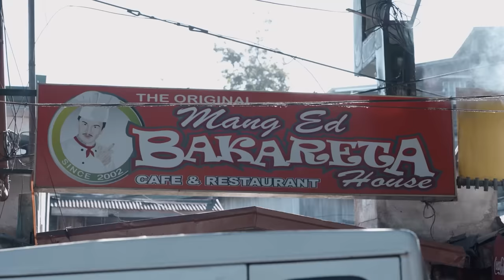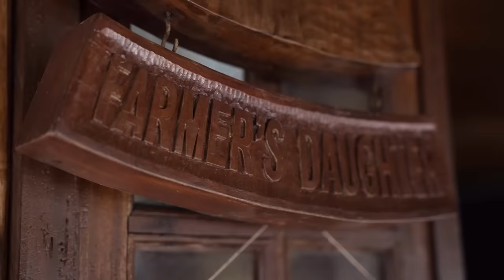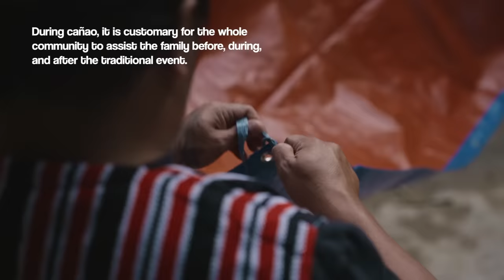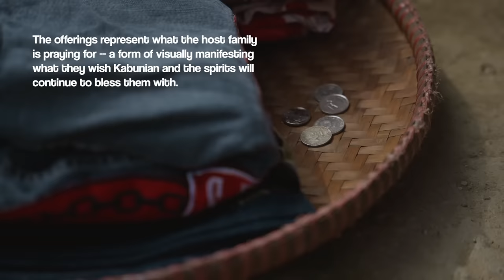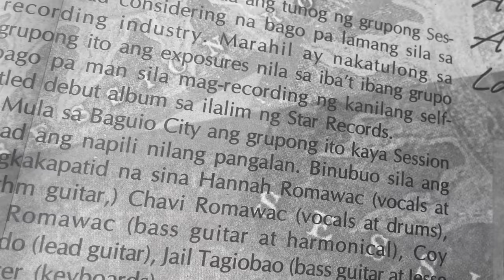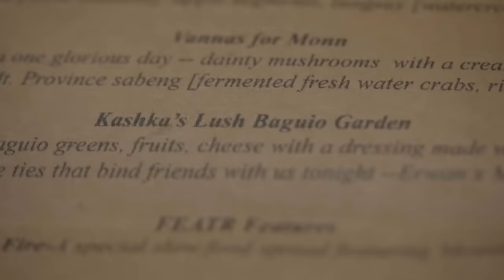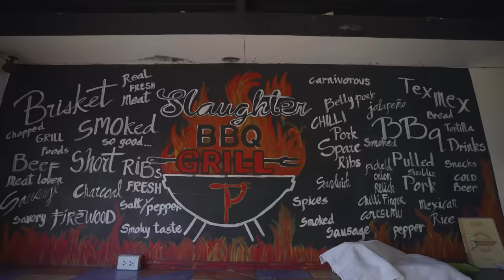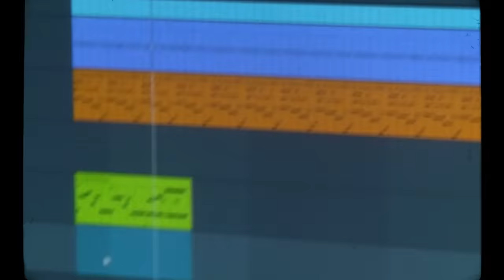Best Eats and Hidden Destinations in Baguio City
What comes to your mind when you visit the mountains of Baguio? We’re going to show you a side of the city that’s not on your usual itinerary like some hidden local eats, the beautiful Cañao rituals of the Cordillerans, and front row seats to the lives of an upcoming local band based in Baguio. If you’re looking for a complete guide to the summer capital of the Philippines, this is it!

Special thanks to:
JJ Landingin
Chef Chavi Romawac
Millie Kesner-Romawac
Joemar Molintas Mayomis
Cindy Catalino Mayomis
Agosto Placido Amoyong
Arthur Olchino
Pil-od Acop Ano
Chef Laarni Andam

Maria Catbagan-Aplaten, Cultural Worker, Founder/ Exec Dir. Hapiyoh Mi Culture and Arts Center, Inc.
Mr. Gaston P. Kibiten, Museum Curator, SLU Museum of Igorot Cultures and Arts

Other References:
Ibaloi Cañao: A Story Journal by Maila Buaquen-Alog, Published 2021
PhilRice, Department of Agriculture Philippine Rice Institute

Jump to:
(0:00) Intro
(2:40) The Best Eats
(11:40) The Smoked Meats of the Cordillera
(15:39) The Cañao
(33:28) The Baguio Mountain Man
(44:07) Mang Ed
(53:32) Dilaw
(1:01:43) Outro